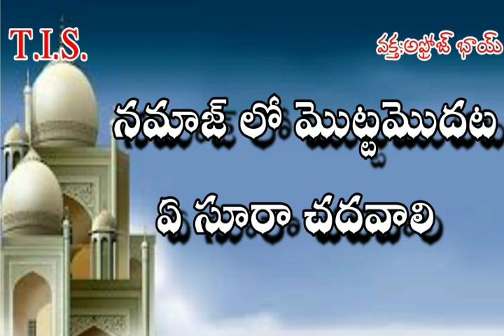నమాజ్ లో మొట్టమొదట ఏ సూరా చదవాలి